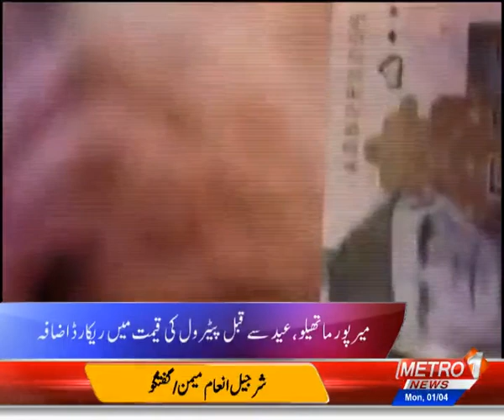Shehar Nama | Pakistan News Updates | Metro1 News | 1 April 2024